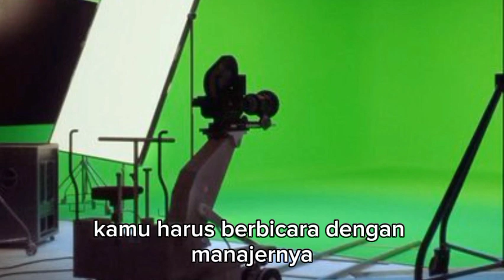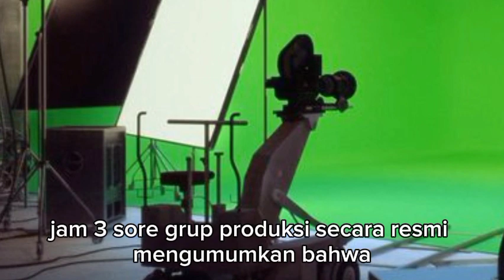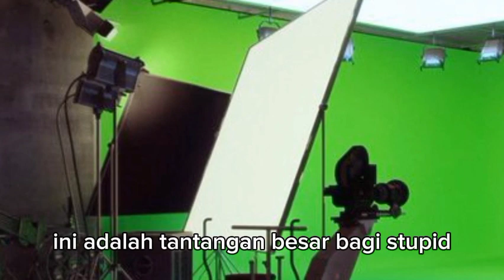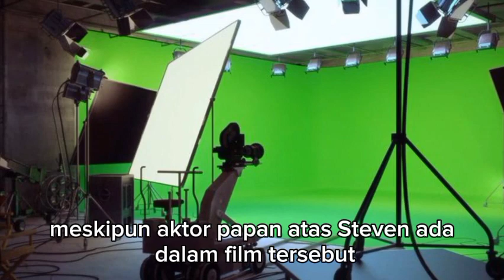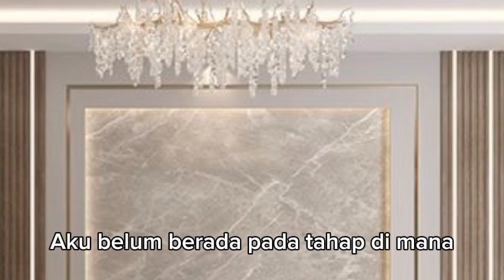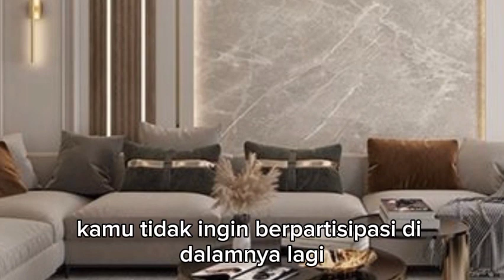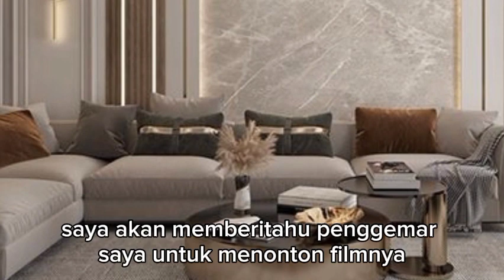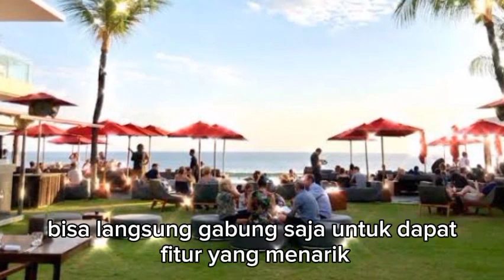RISKI MENGUCAPKAN SELAMAT KEPADA ALEXA ATAS SYUTING FILMNYA !!! dendam sang mantan eps 342